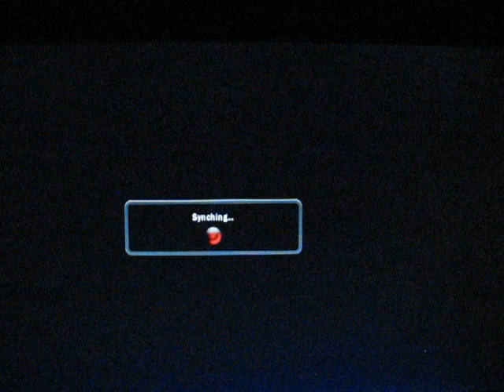T6BR- gamycver559 (jin) vs makehp150 (wan)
tekken 6 jin vs wang